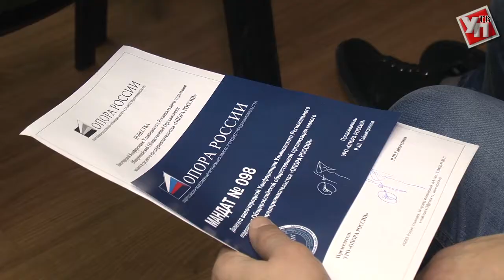10 губернаторов рассмотрят предпринимательские инициативы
В Ульяновске прошла конференция Общероссийской Общественной Организации малого и среднего предпринимательства «ОПОРА РОССИИ».